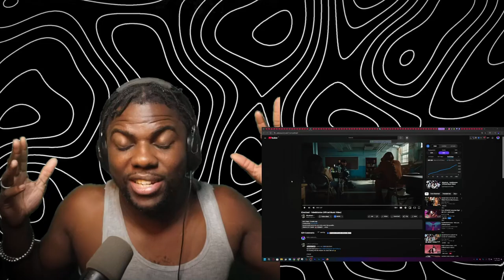Wolf Sama Reacts to Khantrast - Valedictorian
@Khantrast  - Valedictorian Reaction